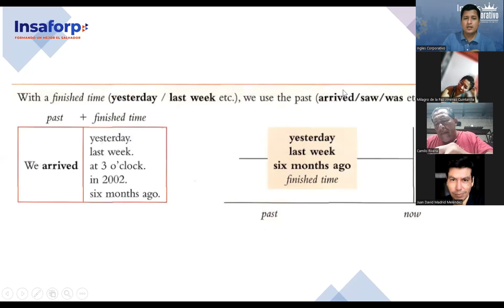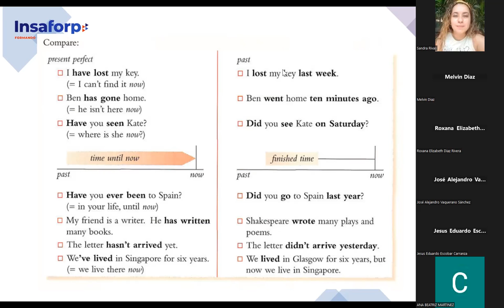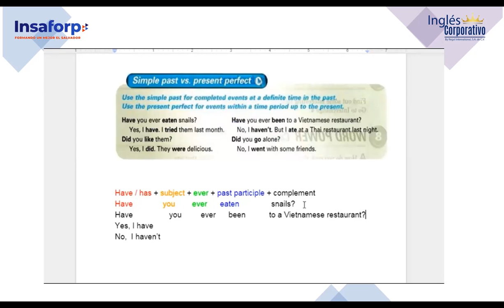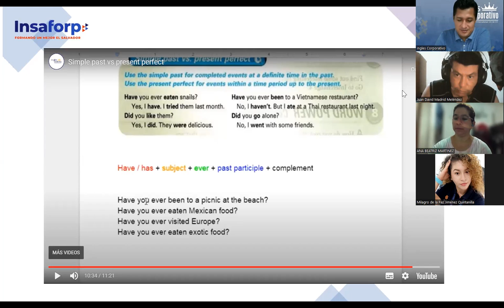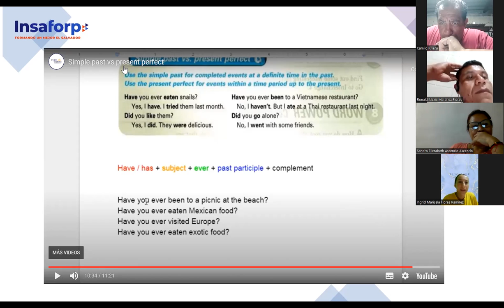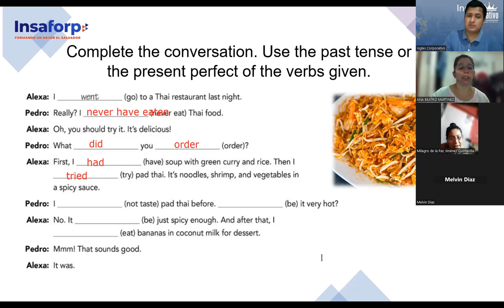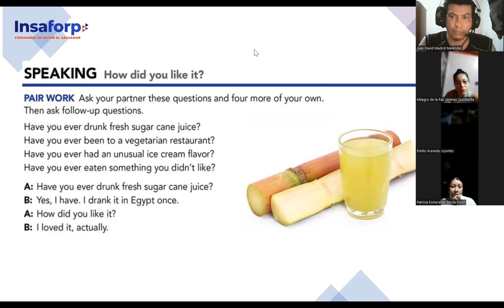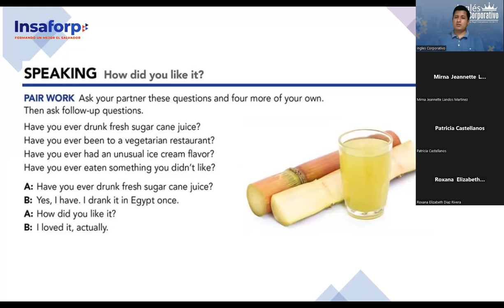SESION 10-10-8-2023-FI-REGAL-63-PALOMO-Simple past vs present perfect in context